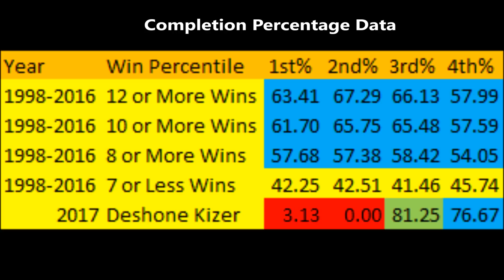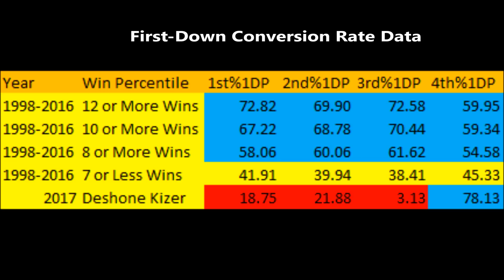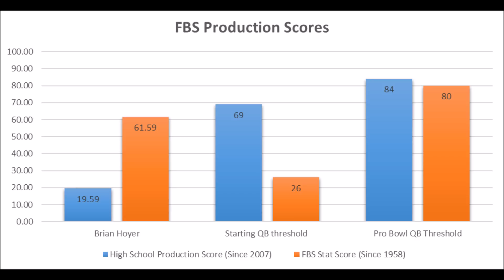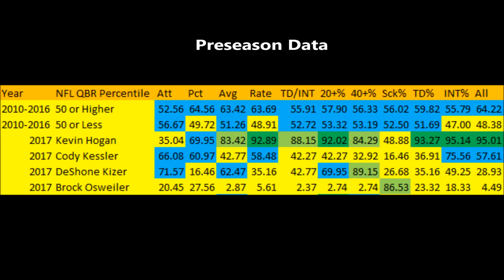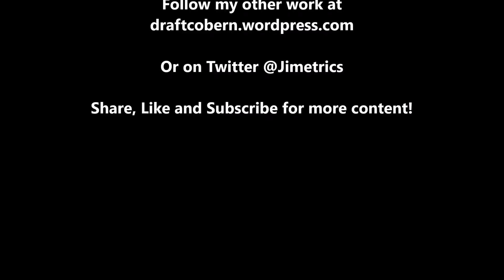Cleveland Browns Analytics: Kevin Hogan Time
A quick look at Kevin Hogan's production data from High School, College and the NFL preseason. Does he have what it takes to get the Browns on track? Find out as James Cobern breaks down the numbers.

Artist : Otis McDonald
Title : Not For Nothing
Genre : Hip Hop & Rap
Mood : Funky